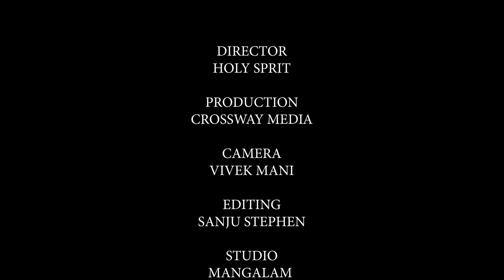നിങ്ങൾക്ക് ഏറ്റവുംഉയരാൻ കഴിയുന്ന കൃത്യമായ സ്ഥലത്തായിരിക്കും ഇനി നിങ്ങൾ നിൽക്കുകPASTOR CHRISTY P JOHN